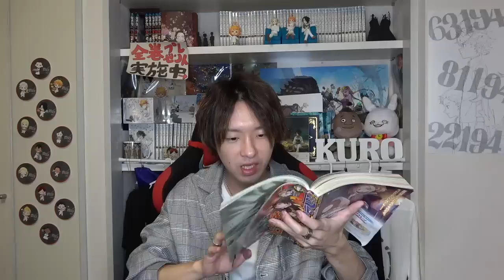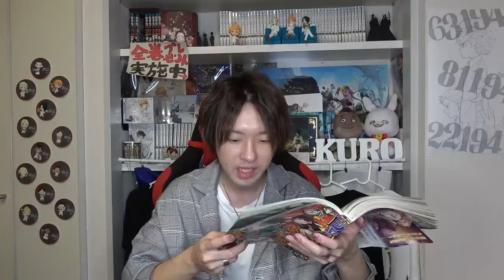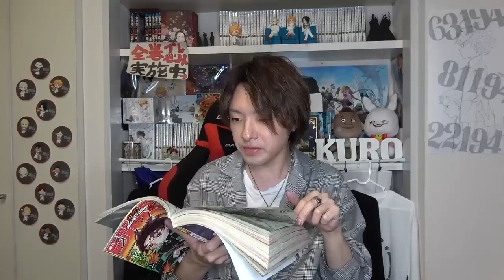【約束のネバーランド】実験の薬の正体は◯◯だった..!?WJ約ネバ151話考察＆伏線！ヤバイ展開を支援者達と大予想(ネタバレ注意)【THE PROMISED NEVERLAND】